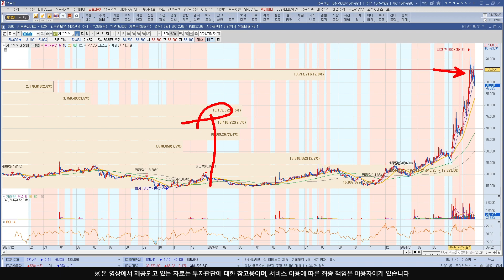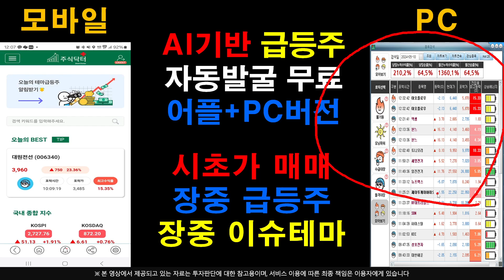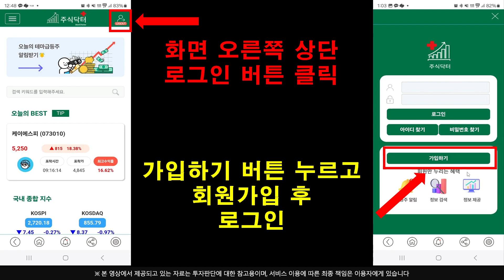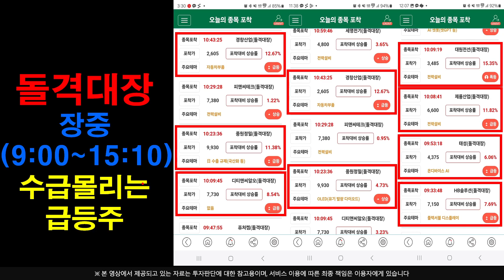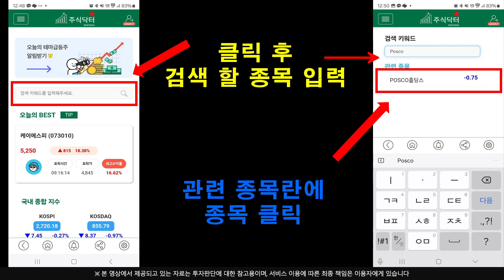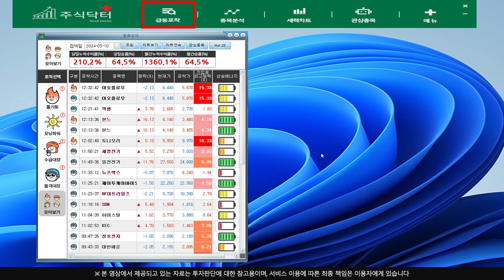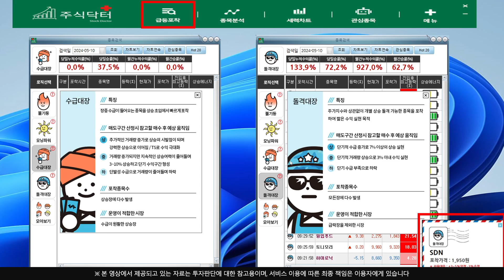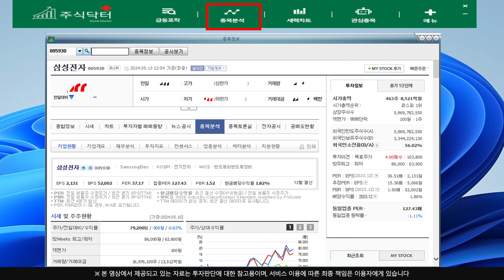[주식]가온전선 - 떨지마라 원래 터는 구간이다 닭 쫓던 개가 되지 마세요 !!